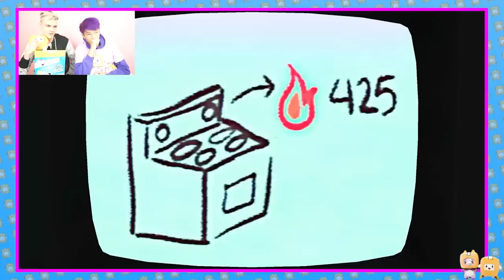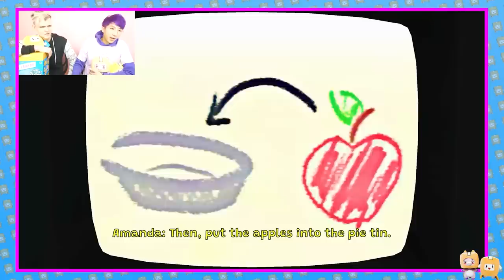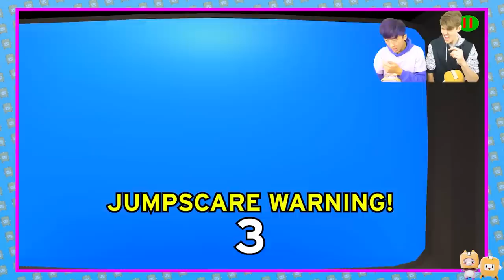LANKYBOX Playing AMANDA THE ADVENTURER At 3AM!?! *SECRET NEW CURSED TAPES*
LankyBox World!